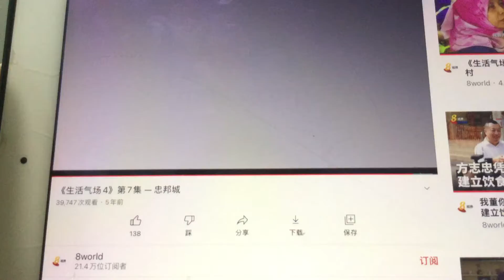Toggle Endcap 2015-2017 Chinese